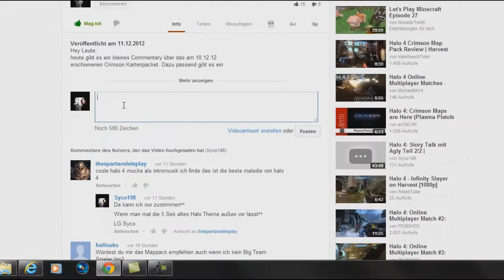Halo 4 | Team Doubles, Community, Pläne | Commentary german / deutsch | Syco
Hey Leute,
nach 3 Wochen Abwesenheit melde ich mich nun mit einem neuen Halo 4 Commentary zurück.
Dieses mal geht es um den Kanal, Team Doubles und die Halo Community auf Youtube. Bitte entschuldigt es, wenn ich nicht auf dem höchsten Stand meiner kommentier Skills bin^^

Eure Meinung interessiert uns:

Danke!